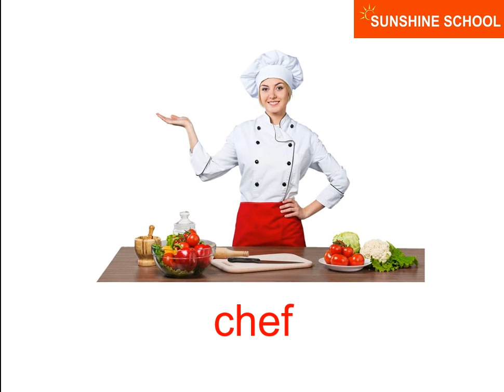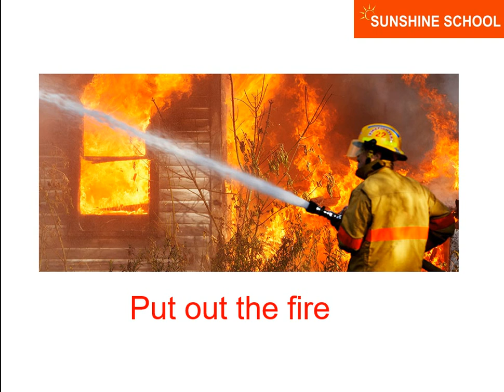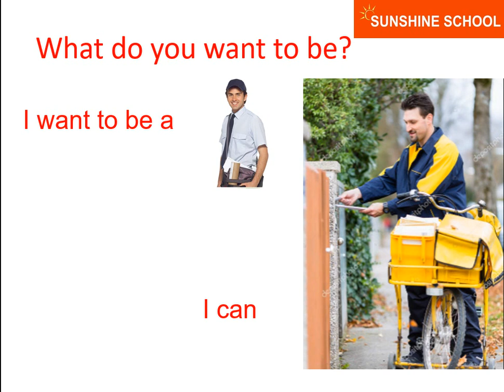TIẾNG ANH TRẺ EM - CHỦ ĐỀ: " NGHỀ NGHIỆP VÀ BẠN MUỐN LÀM GÌ?"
Chủ đề ngày hôm nay là:"NGHỀ NGHIỆP VÀ BẠN MUỐN LÀM GÌ?".  Phụ huynh cùng nghe và luyện lại nhé cùng con nhé !